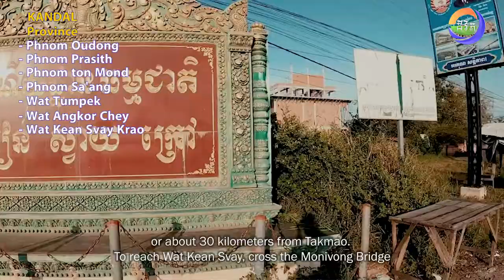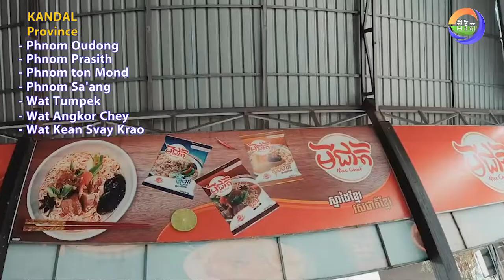Cambodia Tourism @Kandal province /តំបន់ទេសចរណ៏ក្នុង ខេត្តកណ្តាល (English Subtitles)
Chapter#7:
Tourism in @Kandal Province saang Keansvay តំបន់ទេសចរណ៏ក្នុង ខេត្តកណ្តាល
(English Subtitles)

   -phnomreab -phnombroset -PhnomOudon /
   -ភ្នំព្រះរាជទ្រព្យ -ភ្នំឧត្តុង -ភ្នំប្រសិទ្ធ
   -saang_district -phnomsaang -phnomthonmon /
   -ស្រុកស្អាង -ភ្នំស្អាង -វត្តភ្នំធនមន្ត
   -wat_angkorchey -keanvay -touristspot /
   -វត្តអង្គរជ័យ -កៀនស្វាយក្រៅ -រម្មណីដ្ឋានកៀនស្វាយ

Channel EVERYTHING IS ALIVE _ “ជីវិត”
បង្កើតគឺដើកម្បីចែករំលែកចំណេះដឹង អំពីតំបន់ទេសចរណ៏ទាំងមូលនៅក្នុងប្រទេសកម្ពុជា សម្រាប់បងប្អូនដែលចង់ដើរទស្សនា និងយល់ដឹងអំពីវប្បធម៏និងអរិយធម៏នៃកម្ពុជា។
Created is to share knowledge about the entire tourist area in Cambodia for those who want to visit and understand the culture and civilization of Cambodia.
Thanks!!!

✍️ Page: Everything is ALIVE -ជីវិត